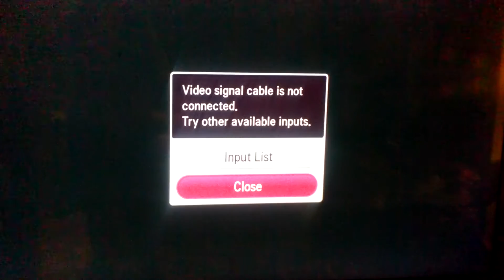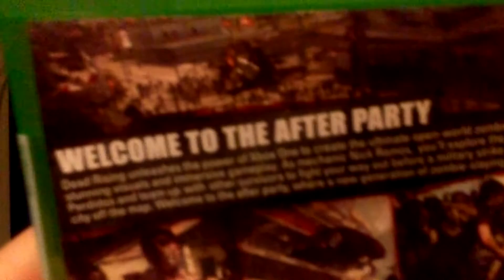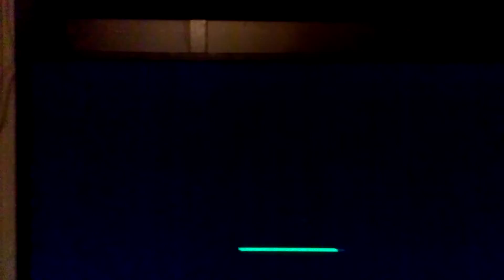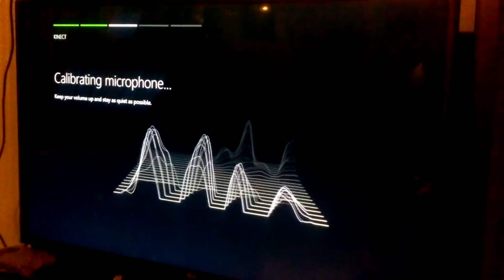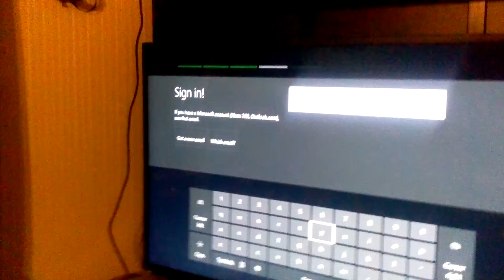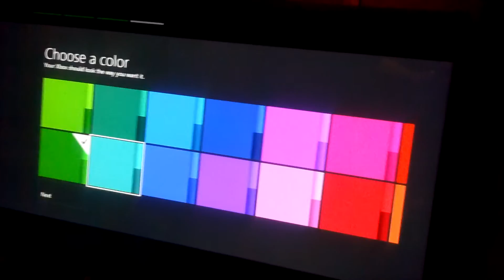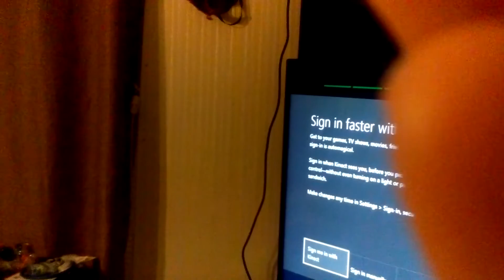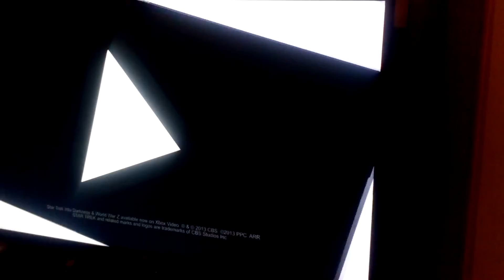Xbox ONE setup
Xbox One setup on